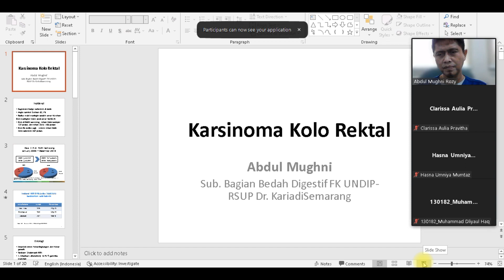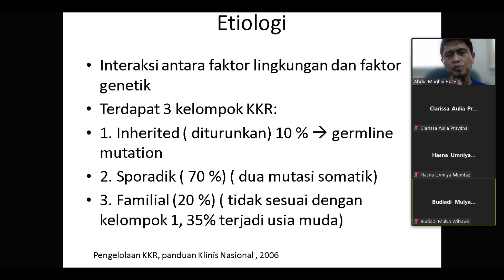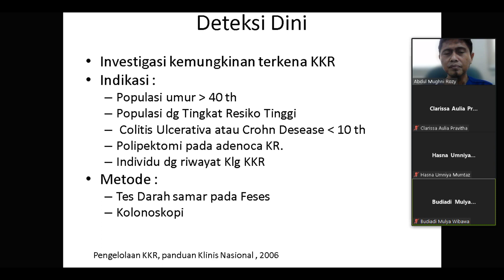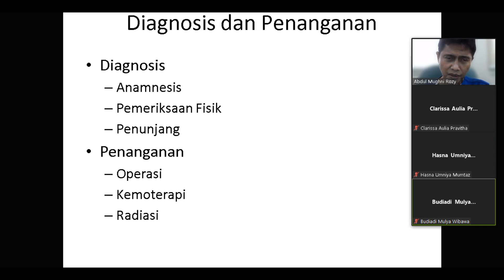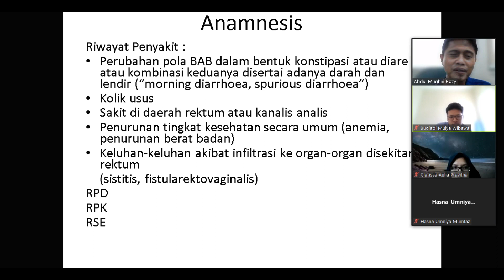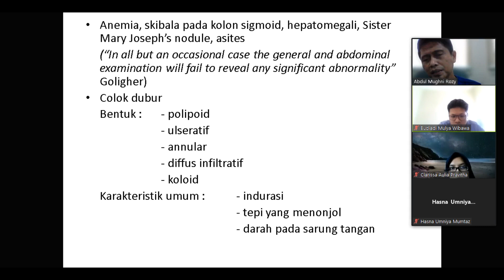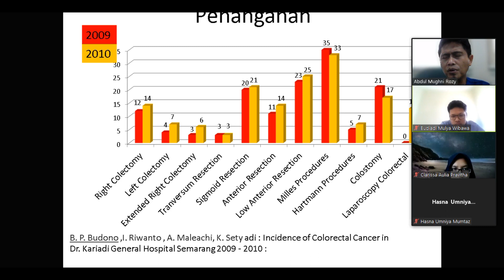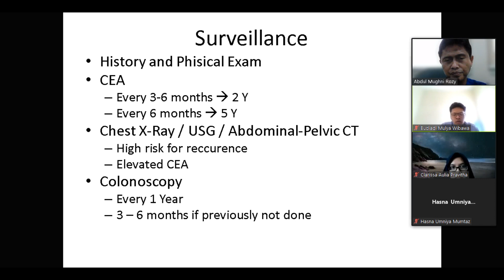KANKER KOLO REKTAL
Kuliah Digestif tentang KKR semoga bermanfaat